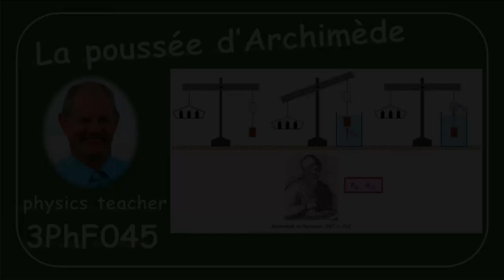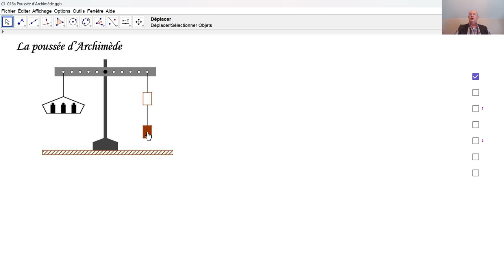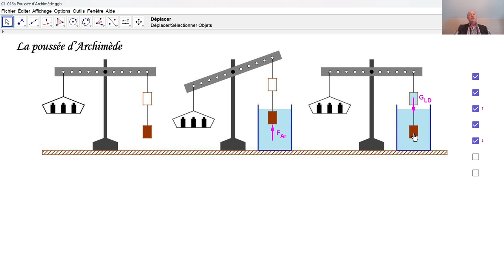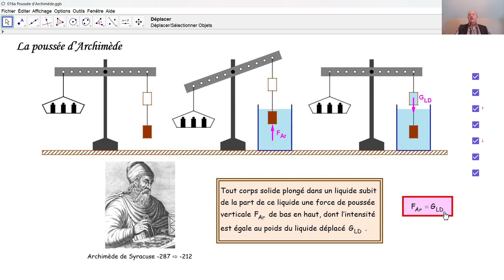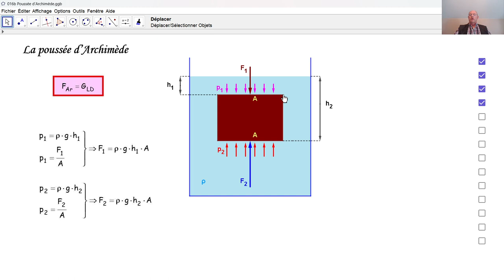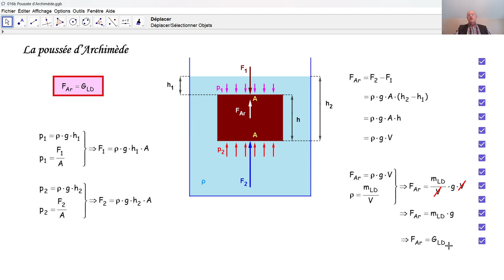Physique 3PhF045 La poussée d'Archimède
Nous faisons quelques expériences concernant la poussée d'Archimède et nous démontrons la formule correspondante au moyen de la pression hydrostatique.